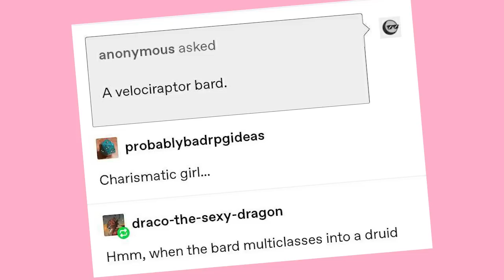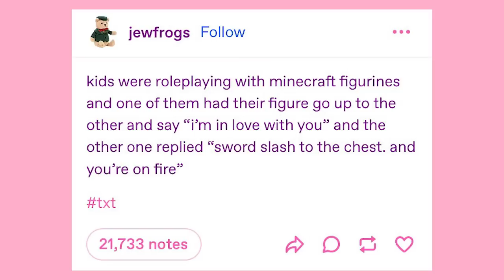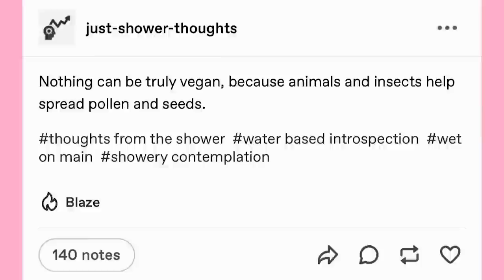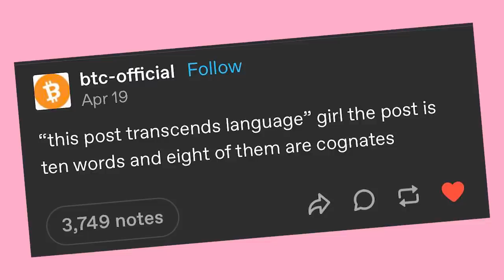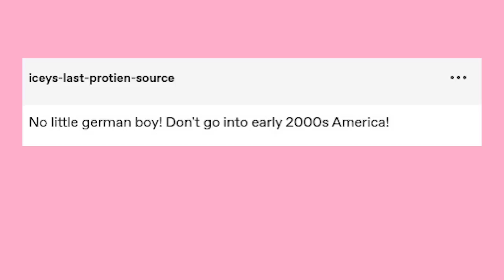Baby Ammonite, Yipeee | Late Night Tumblr Posts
Got Stuff You'd like to Send? Send it to:
P.M. Seymour